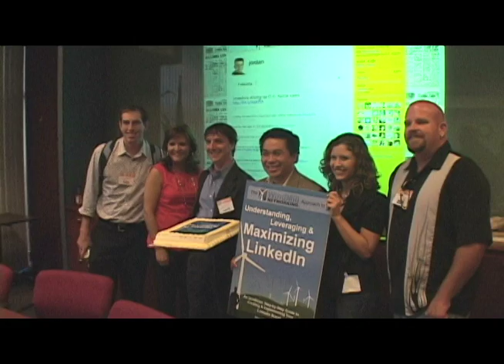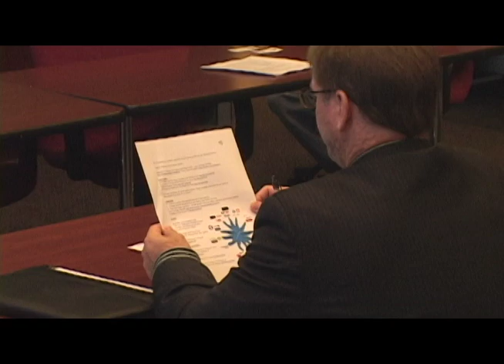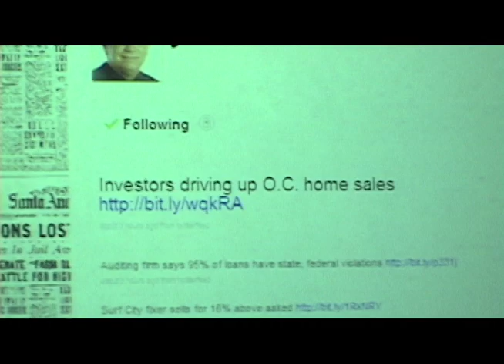gov2 octa 091809